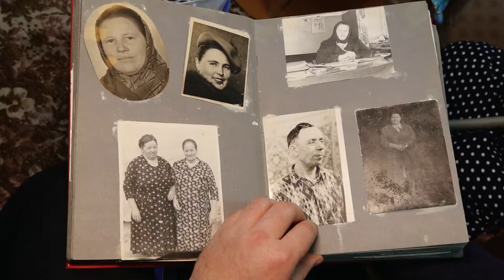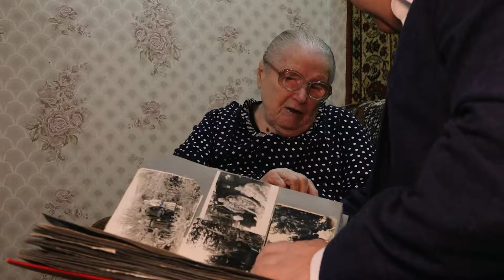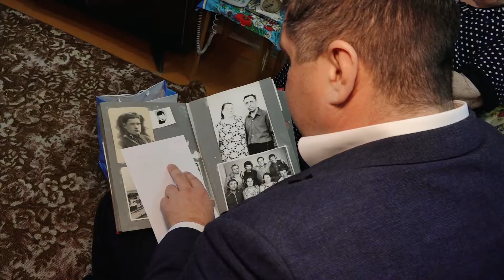Борис Беляев поздравил ветерана труда Анну Иванову с Днем рождения и 8 марта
6 марта Глава администрации Борис Беляев поздравил с Днем рождения и предстоящим Международным женским днем ветерана труда Анну Иванову. Накануне ей исполнилось 94. Мэр также вручил жительнице нашего города памятные подарки. Подробности далее.